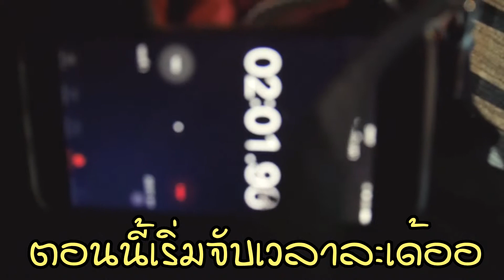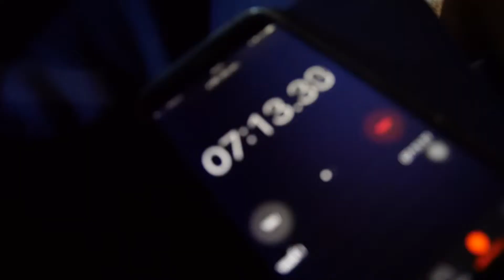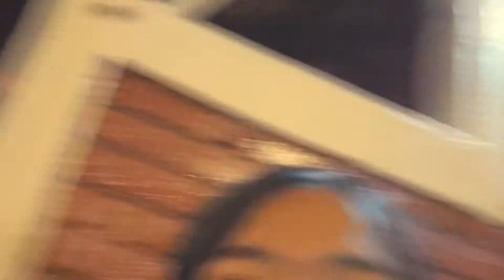VLOG : 2วันสุดท้ายกับหลีดไฟฟ้า2018 (Part 2) | KHAW OAT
2วันสุดท้ายแล้ววว
ท่าดีขึ้นมาก ยอมใจเด็กๆ
อะไรจะมาดีกระชั้นชิดเว่อวะ 55
ทำดีมาก ปล.พี่โอ๊ตสายเปย์ไปอีก